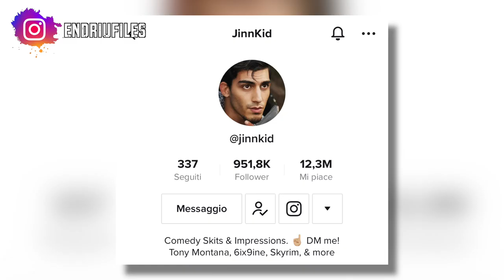IL FAMOSO TIKTOKER DIVENTATO K1LLЭR